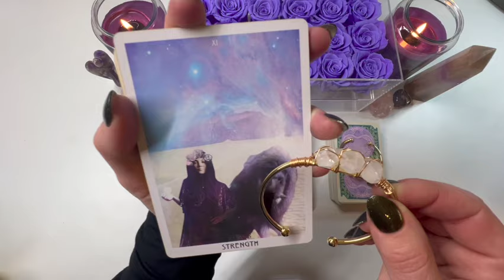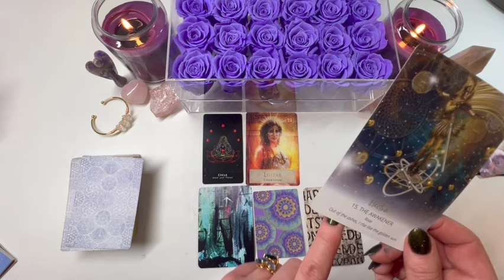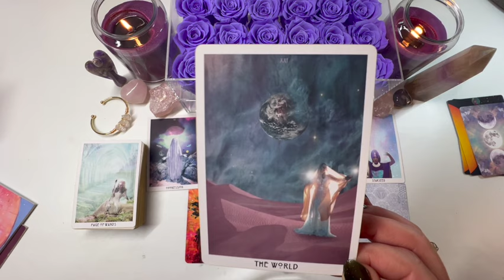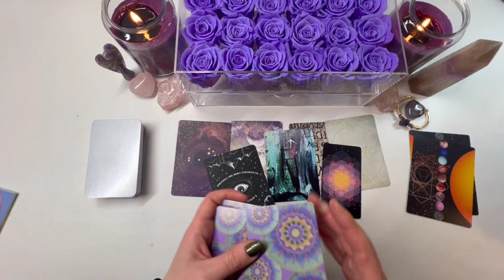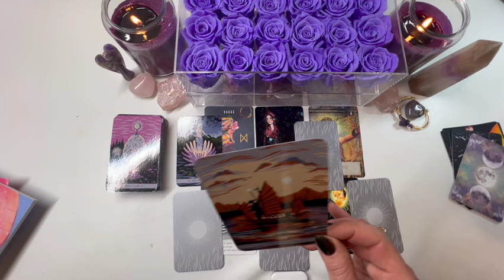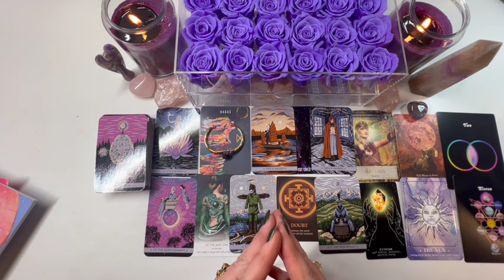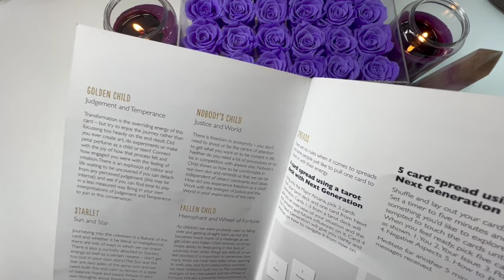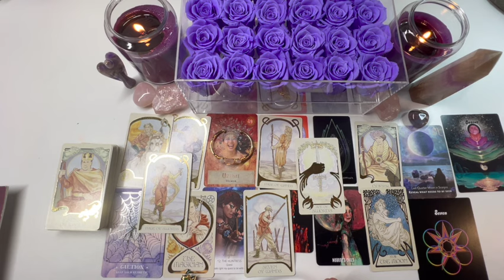🐲🔥NEW LUNAR YEAR PREDICTIONS🐲🔥 Happy Dragon's Year Talented Souls 🔥🐲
Hello Talented Souls! Happy Day, Happy Week, Happy Life!
Hope you're doing AMAZING! Thank you to  @RoseForeverNewYork   for sponsoring this video.

Rose Forever is a company based in New York, born in 2019, making luxurious rose boxes of 100% natural fresh roses, including roses from Ecuador (known for being one of the best quality in the world) that last over a year We only use natural oils to preserve the roses, nothing chemical The bouquets are hand-crafted by professional rose artisans Our roses come in round, square, and even heart-shaped boxes, in many sizes (from 9 to 49 roses per box). The crystal boxes also have a drawer for keeping jewellery in All rose boxes covered in the material are of vegan suede and velvet, and the flowers are allergen-free We deliver worldwide for free code : influencer and my fans have a $40 discount if they use my code LUNA40. Love x

🌙 Welcome to the Official YouTube Channel of LUNA 🌙

Hello, Talented Souls! I'm LUNA, your guide and companion on an enchanting journey through the mystical world of tarot and oracle card readings. This channel is more than just a space for divination; it's a sanctuary where empowerment and inspiration come alive through the wisdom of the cards.
➡️ Embark on a journey with me as we delve into intuitive, heart-led tarot and oracle readings designed to ignite your inner talents and inspire you to make a positive impact on the world. Each reading is a unique blend of insight and guidance, tailored to help you navigate life's myriad paths with confidence and clarity.

Here, you'll find a community united by a shared quest for self-discovery and personal growth. Whether you seek guidance on love, career, personal development, or spiritual awakening, the cards offer a rich tapestry of wisdom to explore.
➡️ As for me, I am deeply rooted in my Capricorn Sun and Rising, bringing a grounded and pragmatic approach to our spiritual quest. My Sagittarius Moon ignites a passionate exploration of life's deeper meanings, while my Scorpio Venus delves into the heart of matters with intensity and depth. Gemini Mars infuses my readings with dynamic energy and diverse perspectives, and my Scorpio North Node guides us toward profound transformation and growth.

Let's uncover the mystical and ignite the magic within, one card at a time.

👉🏽 Etsy's Reading Listing

⏱️ Time Stamps:

Intro: 00:00
Pile Selection: 08:08
Pile 1 🌸 The Star Child Tarot + Clear Quartz x 3 Bracelet : 13:45
Pile 2 💜 The Mystics Dreams Tarot + Amethyst Bracelet: 40:42
Pile 3 🔮 The Ethereal Visions Tarot + Rose Quartz Bracelet: 01:04:39

👉🏽 Etsy's Reading Listing

Love you all 💜 Happy Valentines 💜

For entertainment only. General readings. Thanks for joining! Namaste 🙏